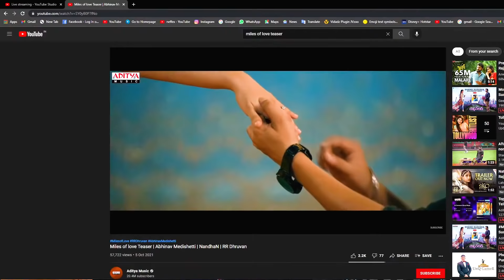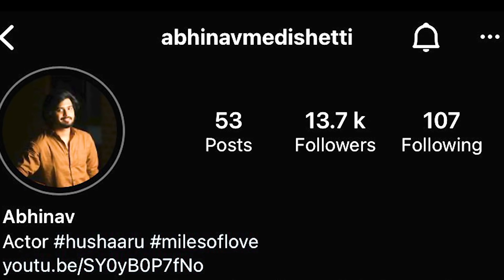HerosGaming Ki Movie Lo Offer?????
Hi, Heros. Welcome to Heros Gaming🎮.

🐤🐥If you have any General Questions while live stream. Tag a Moderator using @.he will reply you.
🐤🐥About me🐤🐥

🐤🐥My name is Sainath. My Age is 23 (1 May 1997)(Unmarried).
🐥I’m from Sanjeev Nagar Gate, Nandyal, Kurnool District, Andhra Pradesh, India.
🐥Languages Known=˃˃Telugu, Hindi, A little bit of English.
🐥My device=˃˃IPhone XR (IPhone 10R).
🐥I use Four Finger Claw with Full Gyro.
🐥My Pubg Sensitivity, Controls, Layout and Settings Are Posted in Instagram.
🐤🐥Live Stream Timings🐤🐥

Will be declared Soon
🐤🐥Unsung Heros🐤🐥

🐤🐥A true hero isn’t measured by the size of his strength, but by the strength of his heart🐤🐥

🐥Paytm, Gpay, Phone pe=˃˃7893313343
🐥UPI id=˃˃ herosgamingyt@ybl

🐥Channel Members will get special set of emoji to use in live chat.
🐥Channel Members will get respective Badges Next to their names.
🐤🐥Chat Rules🐤🐥

🐥Avoid spamming.
🐥Avoid hatred against any streamers.
🐥Avoid asking about Religion, Caste and Politics.
🐥Avoid asking opinions about other Streamers. Every Streamer is great in their own way.
🐤🐥Mod Rules🐤🐥

🐥Mod have Permission to Timeout and Hide user from the Channel So Don't Use the Role for Time Pass.
🐤🐥PUBG🐤🐥

🐥My in Game name=˃˃HerosGamingYT (YT means YouTube)
🐥My Highest Kills=˃˃31
🐥My Highest Damage=˃˃4339
🐥Top Rank=˃˃27 in Solo Tier Asia
🐥Server=˃˃Asia
🐥Mostly Played=˃˃Solo Vs Squad
🐥Reached Conqueror Tier=˃˃Season 9, Season 12, Season 13 and Season 14 in Solo
🐥Playing Pubg From Season2.

🐤🐥for Suggestions and Advices🐤🐥

🐥copy the code and Redeem it in the Google play store.
🐥After Redeeming ,Click the Dollar or Home Symbol at the bottom right corner of the live chat.